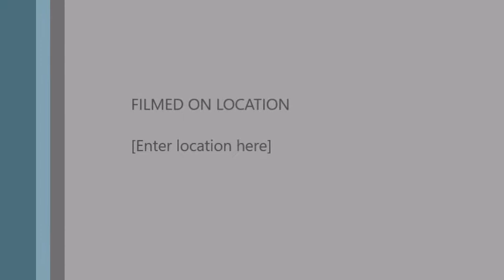Innovation U Anthony's project Stucky MS